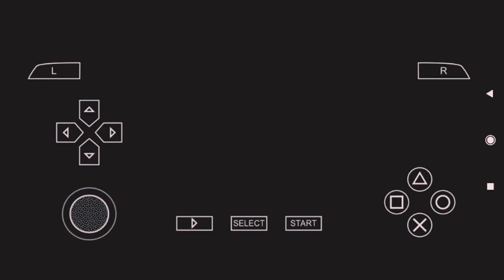wwe raw 8 feb highlights full hd||wwe moday night raw full highlight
wwe monday night raw full highlight||wwe monday night raw||monday night raw

MaxIsAwesome92, recensione, wwe, Royal Rumble, royal rumble 2021, The Rock, Roman Reigns, Drew McIntyre, Goldberg, Kevin Owens, Daniel Bryan, The Miz, live, reaction